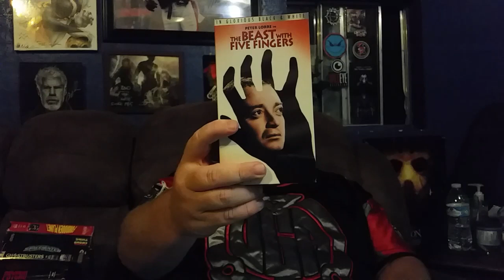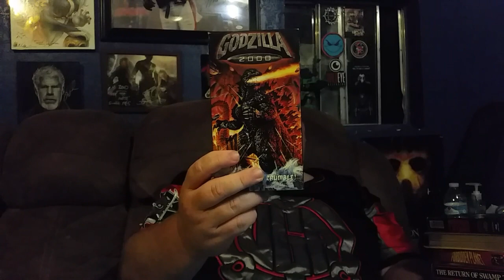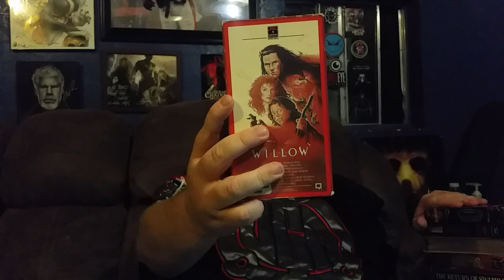2$ worth of VHS finds by BroncoJuggalo